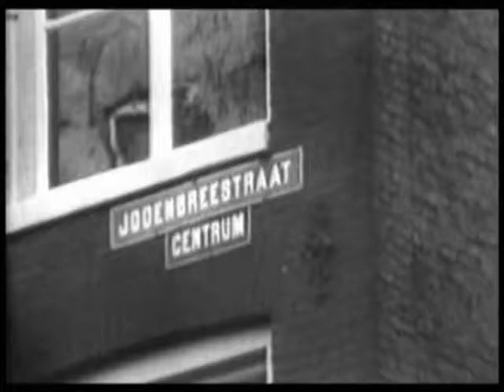בטי מאיר מתארת צעדים של הדרה תרבותית וחברתית בהולנד לאחר הכיבוש הגרמני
סרט זה מתאר את סיפור יהדות מרכז אירופה בתקופת השואה מנקודת מבט של שתי אחיות, פאני רוזלאר ובטי מאיר לבית אישנהויזר, ילידות פרנקפורט אם מיין שבגרמניה. בעקבות עליית הנאצים לשלטון בשנת 1933 עזבה משפחתן את גרמניה, והתיישבה באמסטרדם שבהולנד. פאני, ילידת 1919, נישאה למרק רוזלאר ימים ספורים לאחר כיבוש הולנד בידי גרמניה. בשנת 1942 ילדה פאני את בנם אורי, שהועבר למסתור, והיא ובעלה התחבאו במקום אחר עד לסיום המלחמה. עם תום המלחמה נולדו לפאני ולמרק שני ילדים נוספים, ובשנת 1952 עלתה המשפחה לישראל. בארץ עבדה פאני כמורת דרך במשך שנים רבות. בטי, ילידת 1923, שלמדה סיעוד באמסטרדם, נותרה לדאוג לאמה, שלא הייתה מסוגלת להתרגל לחיים במחבוא. השתיים נשלחו לוסטרבורק, ומאוחר יותר לברגן בלזן, שם עבדה בטי כאחות ובכך הצילה את אמה. לקראת סיום המלחמה נשלחו השתיים במסגרת חילופי שבויים לשוויץ. עם תום המלחמה הגיעו השתיים למרסיי, וממנה לאלגי'ר. בטי עלתה לארץ ישראל, השלימה את לימודיה לתואר אחות מוסמכת, נישאה וילדה בת.
הסרט הופק על-ידי בית הספר המרכזי להוראת השואה, יד ושם, והמרכז למולטימדיה, האוניברסיטה העברית בירושלים.
הסרט הופק בתמיכת קרן משפחת אדלסון וועידת התביעות נגד גרמניה.